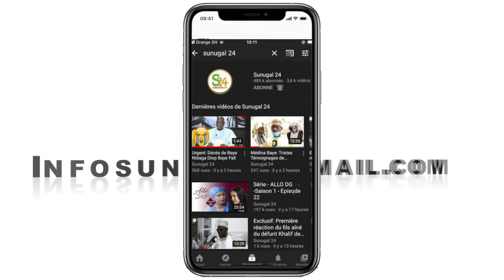Triste: Des Sénégalais bloqués au Maroc racontent leur calvaire "on meurt de faim et personne ne ...